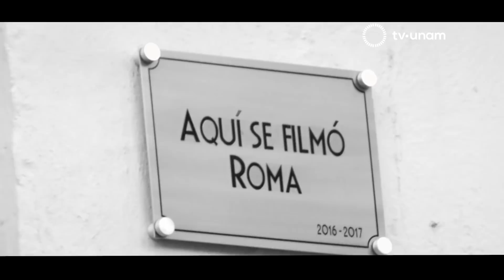Roma de Alfonso Cuarón continúa cosechando éxitos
A través de un viaje de imágenes filmadas en blanco y negro, Roma, cinta dirigida por Alfonso Cuarón recorre el acontecer en la década de los 70´s de una de las colonias más emblemáticas de la Ciudad de México y donde el cineasta pasó parte de su infancia.